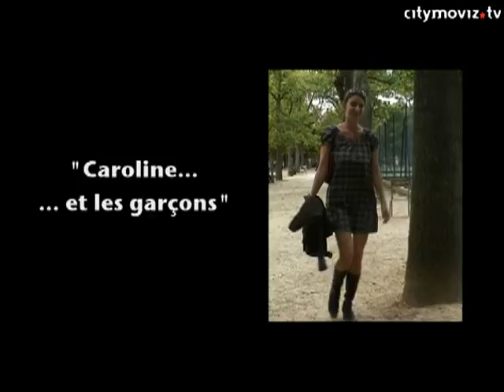Caroline - Caroline veut des coups de martinet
Caroline drague un étudiant plutôt méfiant... Réactions drôles et piquantes en caméra cachée.
Ecrit par : Stéphane Hernicot - Avec : Caroline Gernez - Réalisé par : Stéphane Hernicot - Produit par : Alain Degove. Crédits : ©Citymoviz- Distribution Wizdeo